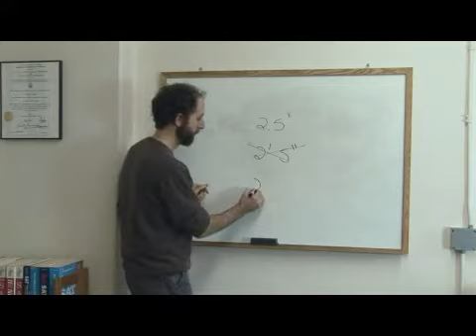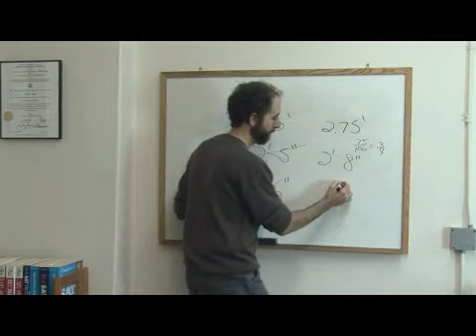How to Convert a Decimal to Inches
How to Convert a Decimal to Inches. Part of the series: Math Lessons & Study Tips. In order to convert a decimal into inches, it helps to be able to make the connection between a decimal and a fraction. Find out how to convert 2.5 feet into 30 inches with help from a tutor in this free video on math lessons and study tips.